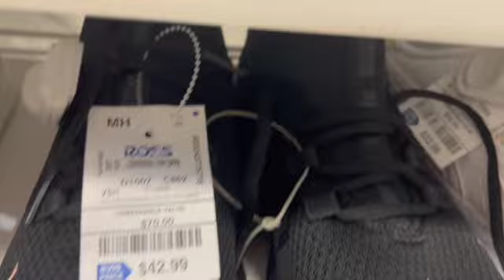ROSS DRESS FOR LESS NEW DESIGNER SHOES AND SANDALS APRIL 2023